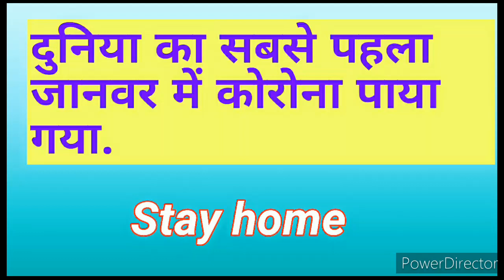दुनिया का पहला जानवर कोरोना पाया है.